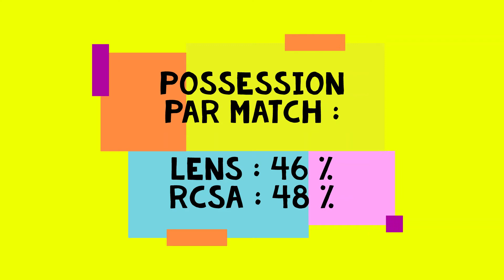Avant Match ❤️💛RC Lens❤️💛 vs Strasbourg